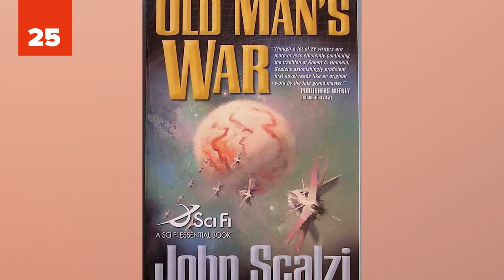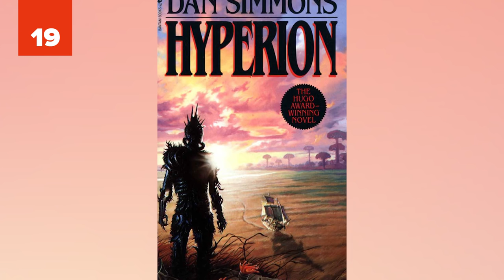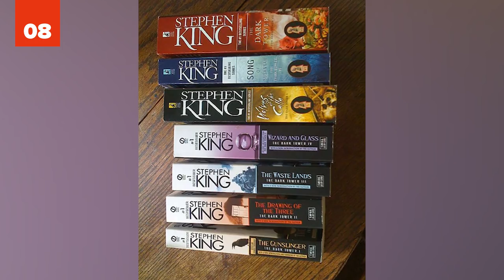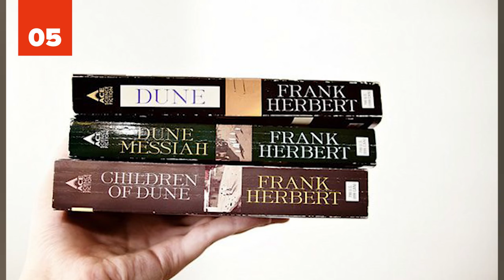25 SCI FI Universes We Wish Were Real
If you’re a geek like us you’ll love these sci fi universes we wish were real! These alien worlds and expansive spaces showcase how amazing science fiction can be and if we’re honest, we really want to go there! These sci fi worlds are a thing of television and movie lore, with a sprinkle of video game and book universes to boot. Get ready to blast off from Earth to visit these 25 Sci Fi Universes We Wish Were Real!

The amazing thing about science fiction is that sci fi worlds are not bound by what we experience here on Earth. It’s because of the freedom of these sci fi worlds that we can truly enjoy the diverse space exploration of the Star Wars universe, the technology of the Babylon 5 universe, and the nostalgic love of the Star Trek universe. These sci fi space systems let us know exactly what’s possible just beyond our reach. Check out our countdown of the best sci fi worlds we wish were real and leave us a comment letting us know which amazing universe we missed!

These amazing sci fi worlds have captured our imagination and encouraged us to dream bigger. There is likely no science fiction world deeper than that of Isaac Asimov - who wouldn’t want to co-exist with the space faring species of his novels not to mention reading the treasure trove of fan fiction spawned by his work? Then there is the work of John Scalzi in Old Man’s War - a simple story built on an amazing premise that secures it a place in sci-fi history. Of course who can forget space through the eyes of Cowboy Bebop? The mysterious and bluesy space exploration is one we could all join. Ready to embrace your inner sci-fi nerd and learn all about these amazing universes? Join us as we countdown the 25 best science fiction universes; you won’t believe who made the top 10!

If you enjoyed our video of these sci fi worlds, you’ll enjoy these List25 videos as well: